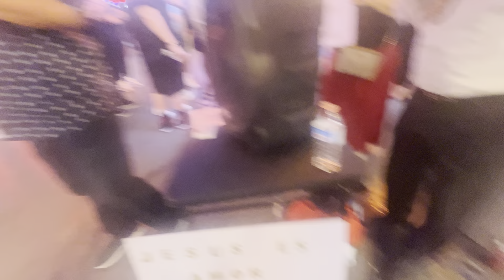Mormons get the true gospel of Jesus Christ ✝️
Romans 10:9-10